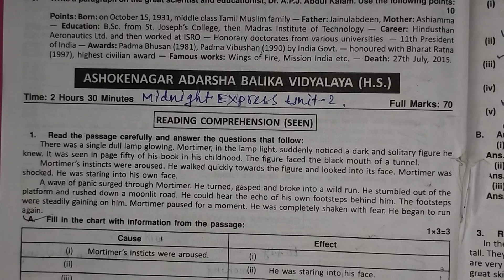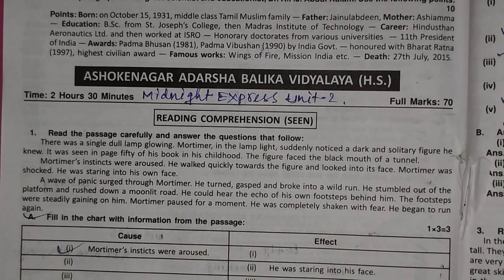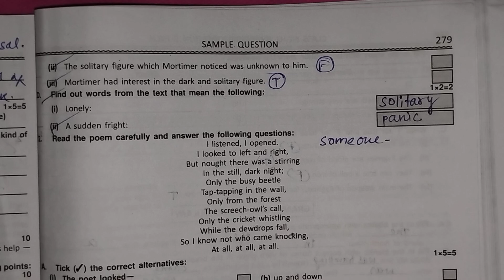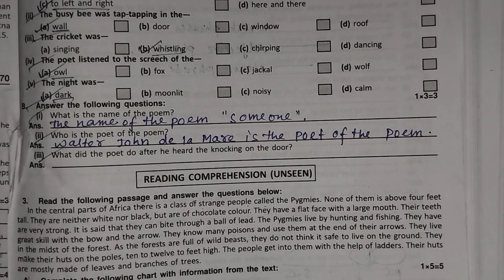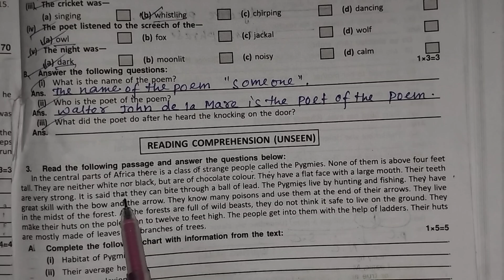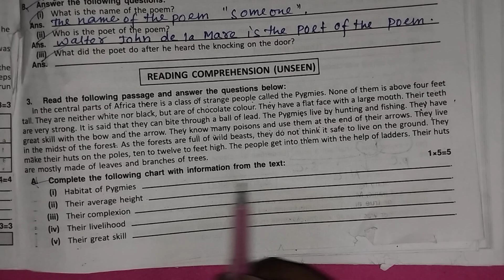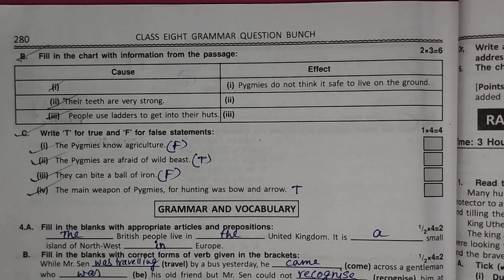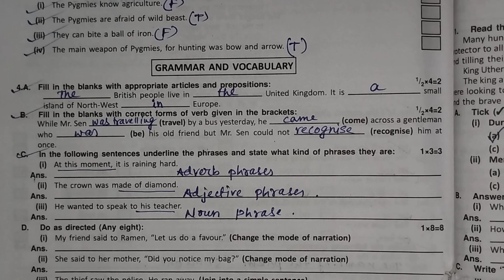Class 8 Duff and Dutt 2024 English | Class 8 Duff & Dutt 2024 English 3rd Summative Page 278